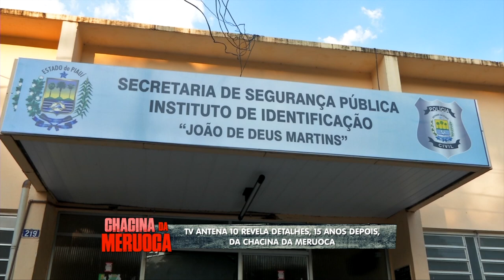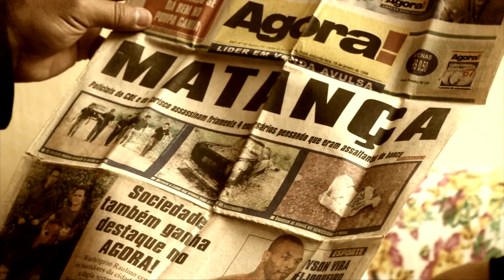CHACINA DA MERUOCA - PARTE 02